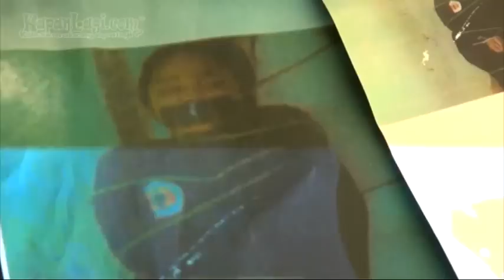Takut Bermasalah, Nassar Kurangi Sifat Pamer Harta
Alasan sang penculik Fadlun melakukan aksi nekadnya menculik&nbsp;Nana anak Muszdalifah dan Nassar konon kabarnya lantaran penculik tersebut merasa iri melihat kekayaan Muszdalifah yang sering diumbar di media. Inilah yang jadi pukulan keras bagi Nassar dan Muszdalifah dimana mereka kabarnya akan mengurangi sifat pamernya atas kekayaan harta mereka berdua. Benarkah demikan? Yuk, simak di sini kisahnya!